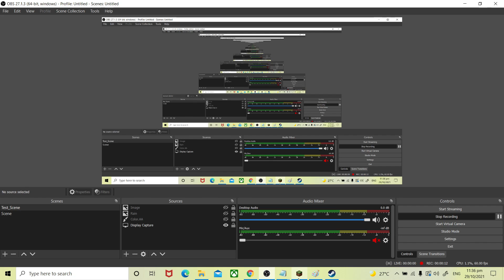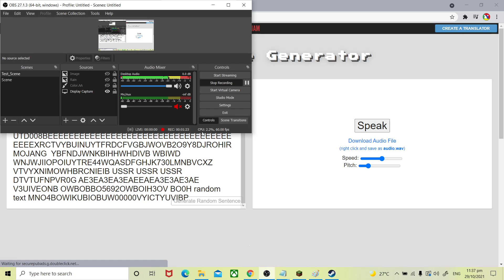Abusing " even more